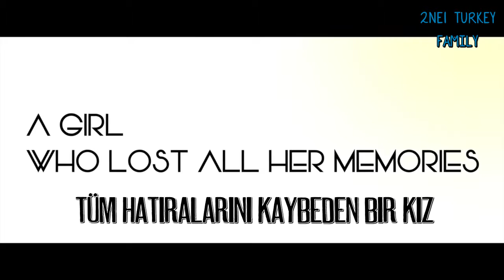(Türkçe Altyazılı) Dara ONE STEP Fragmanı